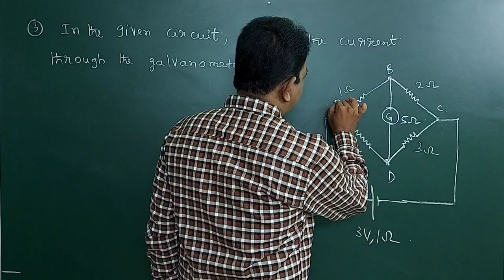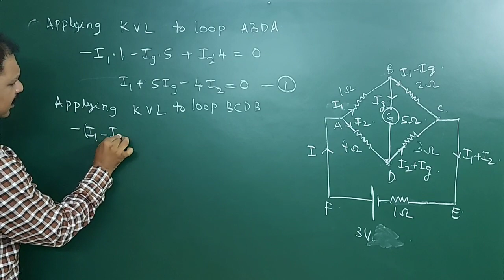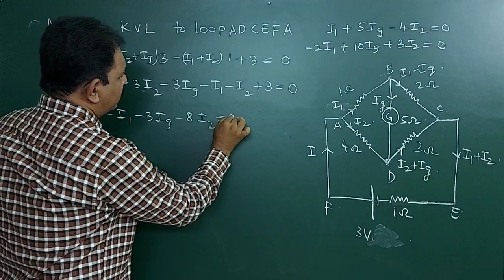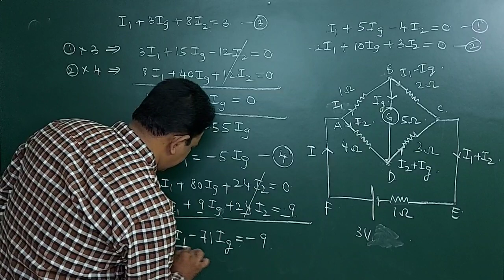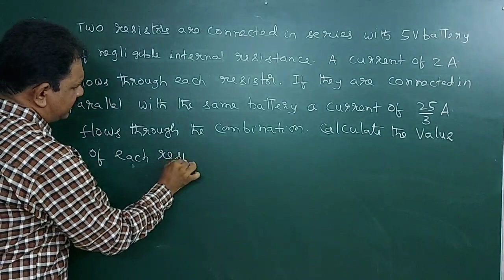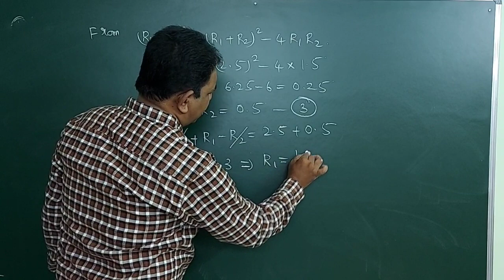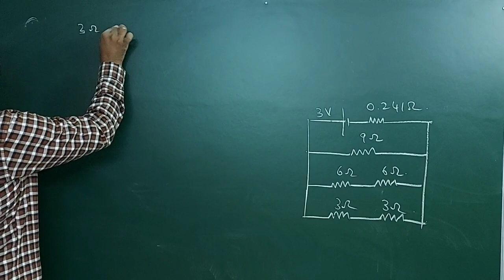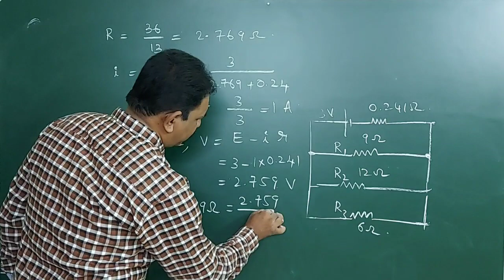Current Electricity ( P.U.C Revision ) ---Part 2